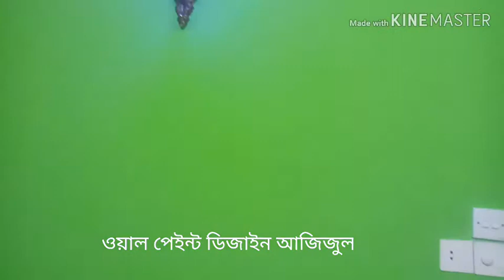পুরো ফ্লাট রং করার পর ভিডিও করা হয়েছে কালার কিরকম হয়েছে ভালো লাগলে লাইক কমেন্ট আমাদের সাথে যোগাযোগ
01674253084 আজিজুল